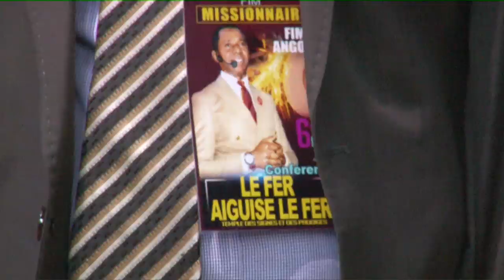LA DOMINATION SUR LA PAUVRETÉ 2